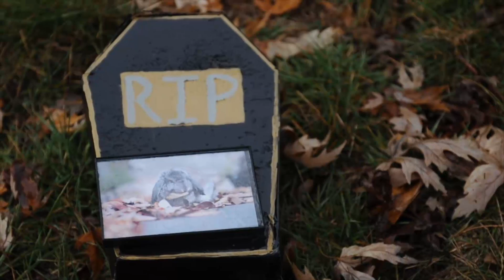The Funeral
This video is a memorial for my sister's bunny Atticus Sebestian Bun-Bun Langsdon III who died tragically on Friday the 21st of November. The funeral was short and plain, and anyone who knew Lord Sebestian can understand that he would have liked it that way, seeing that he was always a reserved fellow. He will be forever remembered as a Gentleman and a Scholar.
Rest In Peace Atticus. I hope you are in heaven, where the clouds are as fluffy as you are.